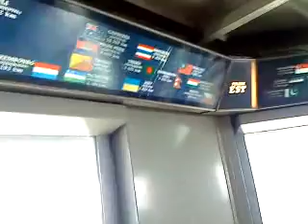ธงชาติไทยในหอไอเฟล